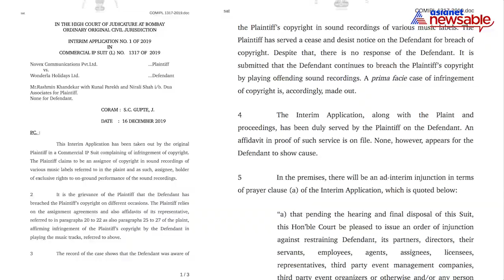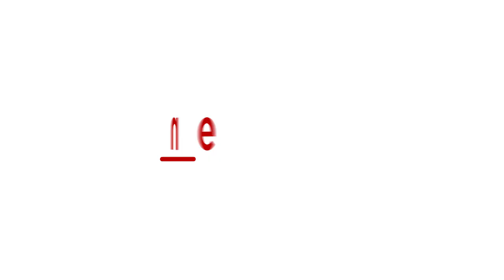No chartbusters in Bengaluru's top hotel and entertainment spot this New Year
Bengaluru's top hotel and entertainment spot are under the scanner for violation of copyrights. ZEE Music, Yash Raj Films, EROS,Red Ribbon and Eros International Media Ltd, Tips, Thinkmusic, Nucleya have moved the Bombay high court against several hotels, resorts and pubs. The places have been either violating the copyright by playing their music without the license or have not secured the licenses to play the same for commercial purpose.

According to Novex Communications Pvt Ltd, a Mumbai based company, ex-parte injunction has been granted against Radisson Blu Atria –Bangalore and Wonderla hotels of Bengaluru, Kochi, Hyderabad.

Novex Communications engaged in the business of licensing public performance rights in sound recordings has filed cases against several pubs, hotels, etc for violation of the copyrights act.

Novex Communication, an authorised firm for Zee Music Company, Yash Raj Films Pvt Ltd, Red Ribbon and Eros International Media Ltd, Tips, Thinkmusic, Nucleya, has moved the Bombay high court against several hotels, resorts and pubs.

The places have been either violating the copyright by playing their music without the license or have not secured the licenses to play the same for commercial purpose.